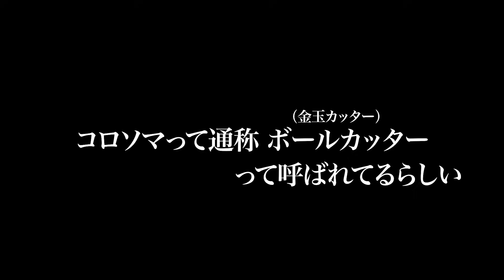数年ぶりに覗いた怪魚池がとんでもない状態になってました！！！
巨大魚が潜む怪魚池こと浜名湖フィッシングリゾート
数年ぶりに行ってみると魚がとんでもない事に！？

あんこうアワーズのグッズはこちら【BASE】

メンバーのSNSもチェックしてね